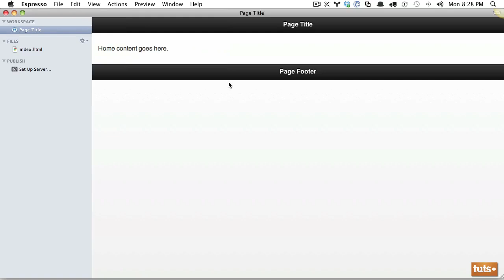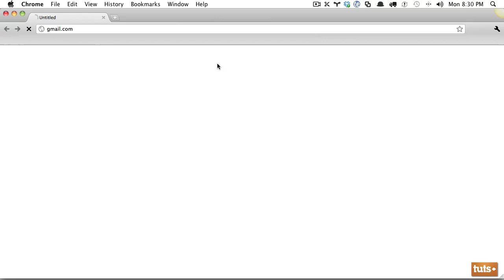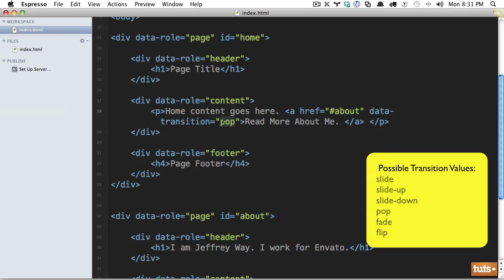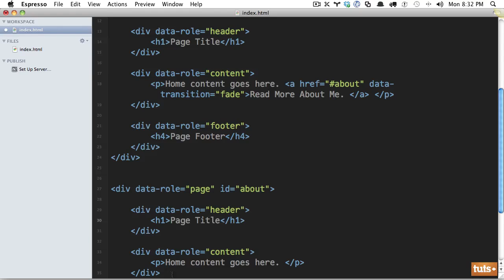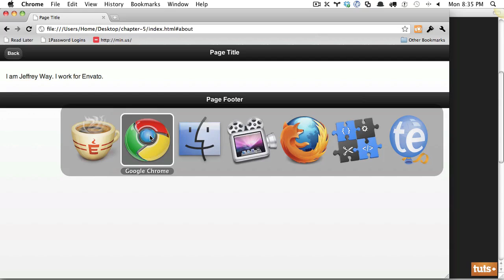jQuery Mobile - 05 Loading Pages Part 1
For More : webdesigning-art.blogspot.in/